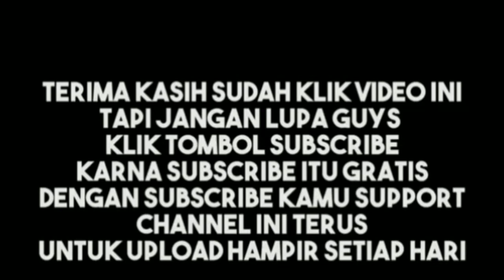Sebut Kabinet Dikuasai Orang Tambang, Susi Pudjiastuti Bandingkan Tambang dan Hasil Laut: kan Bodoh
PIKIRAN RAKYAT - Mantan Menteri Kelautan dan Perikanan Susi Pudjiastuti mengaku geram dengan kelakuan pemerintah akhir-akhir ini, termasuk masalah ekspor lobster.

Sayangnya, Susi Pudjiastuti menyebut dirinya tak lagi punya pengaruh untuk mengubah kebijakan kelautan dan perikanan di tingkat nasional.

Susi Pudjiastuti menuding Kabinet Indonesia Maju yang merupakan periode kedua kepemimpinan Presiden Joko Widodo (Jokowi) sudah dikuasai oleh orang-orang tambang sehingga tak memikirkan keberlanjutan ekosistem laut.Yang pegang kuasa di pemerintahan saat sekarang majority adalah orang-orang tambang," kata dia dikutip Pikiran-Rakyat.com  dari kanal YouTube Najwa Shihab pada Kamis 24 Desember 2020.menuding para pejabat di atas tampuk kekuasaan tidak pernah berpikir untuk menjaga kelestarian dan keberlangsungan ekosistem laut.

"Kalau orang tambang itu ya gali terus sebanyak-banyaknya hari ini supaya kena kita semua," ujar Susi.Jangan sampai disisakan nanti kita rugi," ucapnya menambahkan.Susi menyebut tambang dan perikanan adalah dua hal yang berbeda sehingga pengelolaannya tak bisa disamakan.

"Nah, tambang itu kan nanti akan habis. Kalau ikan, hasil laut dikelolanya seperti tambang, ya habis," tuturnya tegas."Tapi kan bodoh, itu (perikanan) kan renewable resources (sumber daya alam terbarukan)," kata dia.

"Masak mau dikelola dengan cara mengekstraksi, mengeksploitasi kayak tambang?" tanyanya.

Susi menjelaskan, tambang habis karena berasal dari fosil yang tidak bisa berkembang biak dan memperbanyak dirinya sendiri.Kalau tambang kan fosil, dikeruk habis. Kalau ikan, udang itu hidup," tegas dia.

"They have capacity, capability to replenish, to multiply  (mereka punya kemampuan, kapabilitas untuk mengisi kembali, berkembang biak)" tuturnya.

Ia pun tegas menyebut bidang kelautan dan perikanan di Indonesia takkan maju jika dikuasai oleh orang tambang.Selama yang memegang policy (kebijakan) itu orang tambang, ya mereka akan anggap laut itu ditambang bukan dikelola," ujarnya.

Ia merasakan secara langsung bagaimana buruknya pengelolaan laut di Indonesia membuat hasil tangkap nelayan menurun drastis, terutama lobster.

Susi yang 30 tahun berpengalaman di bidang perikanan menyebut dahulu nelayan bisa mendapat dua hingga empat ton lobster besar setiap harinya.Mulai tahun 2000, nelayan hanya dapat 100-200 kilogram. Sekarang, nelayan hanya dapat 50 kilogram dan sulit untuk mendapatkan lobster besar.Saya baru tahu itu (benih lobster) diperdagangkan setelah jadi menteri. So, I wanna do something (Jadi, saya ingin melakukan sesuatu)," tuturnya.

"Lobster itu yang bikin nelayan kaya. Bukan bibitnya, lobster besarnya karena pengambilannya bisa sustain  (berlanjut terus)," kata Susi tegas.***